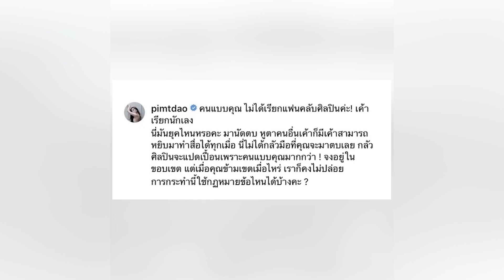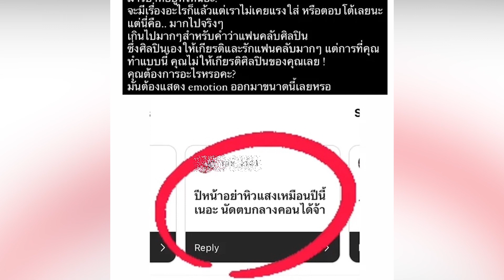ดาว พิมพ์ทอง ตอบโต้ หลังโดนตามจิกไม่เลิก ปมลงรูปคู่กับแจ็คสัน หวัง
กลายเป็นประเด็นร้อนก่อนนห้านี้ หลัง ดาว พิมพ์ทอง เจอดราม่าทัวร์ลงสนั่น เหตุเพราะลงรูปคู่กับศิลปินหนุ่มสุดฮอตอย่าง แจ็คสัน หวัง เนื่องจากคนมองว่าใช้อภิสิทธิ์ความเป็นดารามาถ่ายรูปกับไอดอลหนุ่ม ซึ่งเธอก็ได้ออกมาขอโทษผ่านทางอินสตาแกรมไปเป็นที่เรียบร้อยแล้ว